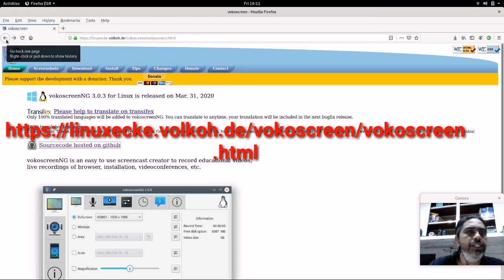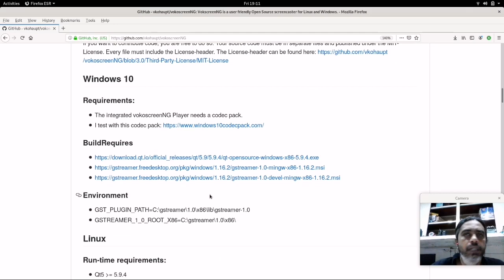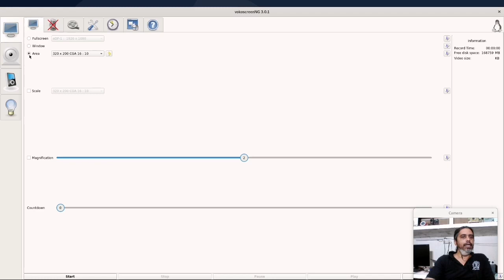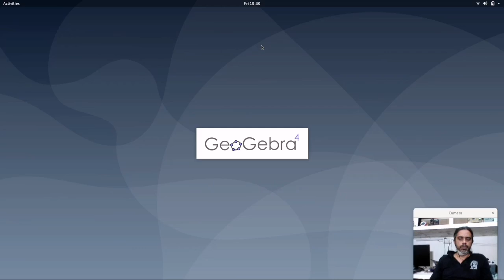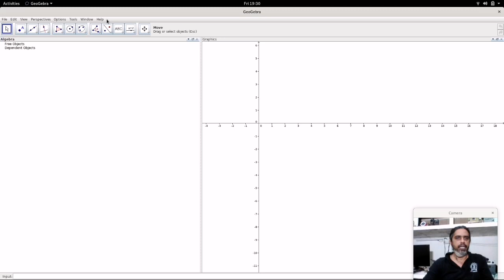സ്ക്രീൻ റെക്കോർഡിങ്ങ്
how to record your screen and capture audio